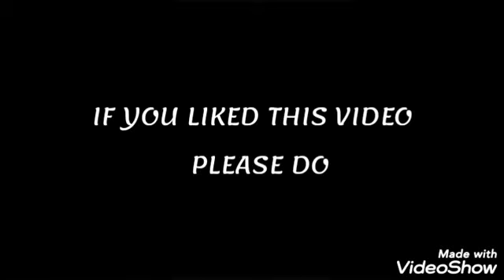INTRODUCTION | first video on YouTube | Sara Pukhraj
Hey guys

BYEEEE💜💜